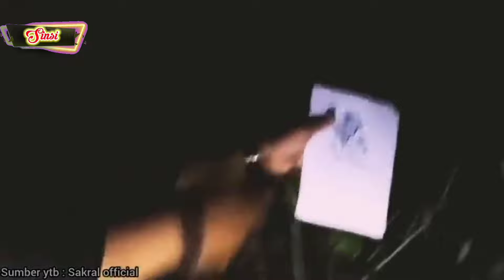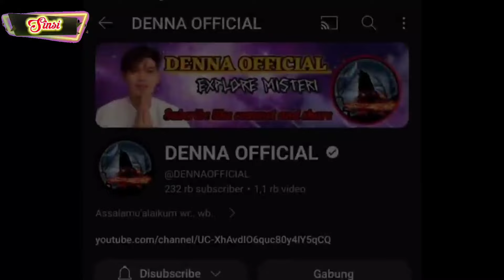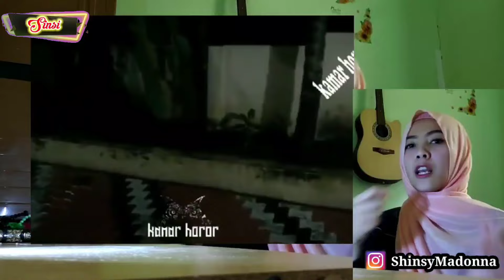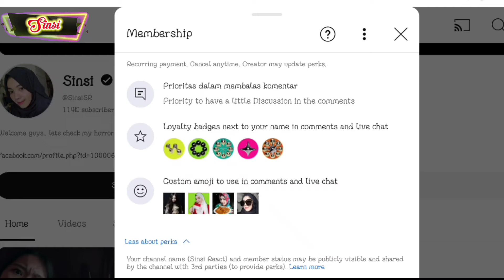JAPAN SCARY GHOST And Others Compilation - YouTube で一番怖い。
"Hello ghost Hunter and Scary Comp Lovers‼️Get ready to watch some scary video like Japanese Ghost Videos and be spooked! This video features the top 10 scariest ghost videos captured in some of the most haunted places around the world. From ghostly apparitions to eerie footage of mysterious paranormal activity, this compilation is sure to send shivers down your spine. Watch as we explore haunted houses, historic locations, and spooky legends to bring you the most spine-tingling ghostly encounters. So sit back, turn off the lights, and get ready for the ultimate scare!"